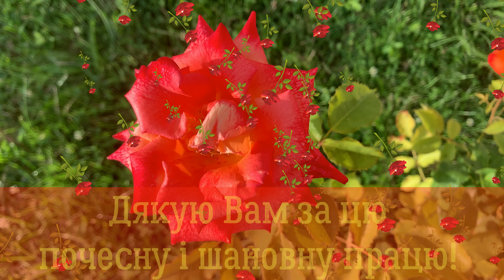Привітання з днем Вчителя! Музичне привітання з Днем працівників освіти! Привітання для Вчителя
Цьогоріч в Україні святкують День вчителя 2 жовтня. За традицією вітають вчителів у першу неділю жовтня.

З Днем вчителя привітання! День Вчителя! Привітання з Днем вчителя! Музичне привітання з Днем працівників освіти! Музичне привітання для вчителів! День вчителя відзначається щорічно в першу неділю жовтня.
Вітаємо з Днем вчителя! День вчителя чудове свято! Вітаємо з професійним святом!